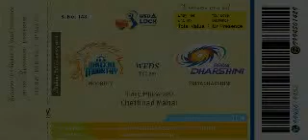IPL wedding card